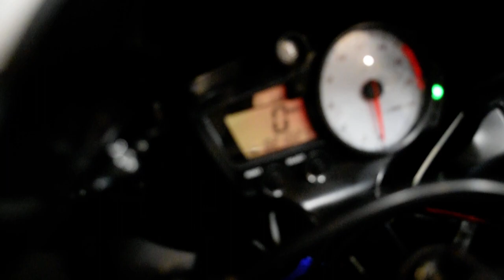2005 Yamaha YZF-R6 | Used motorcycle for sale at Monster Powersports, Wauconda, IL